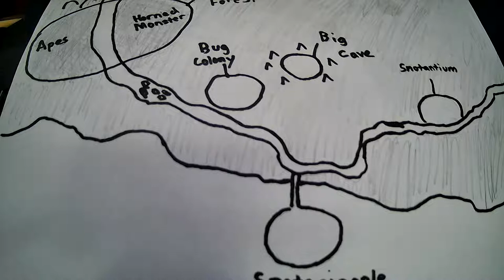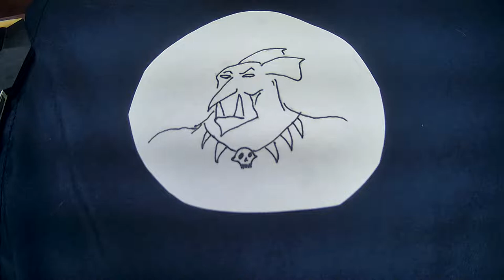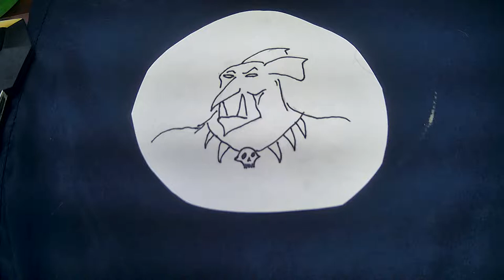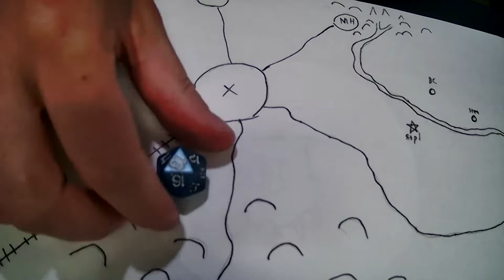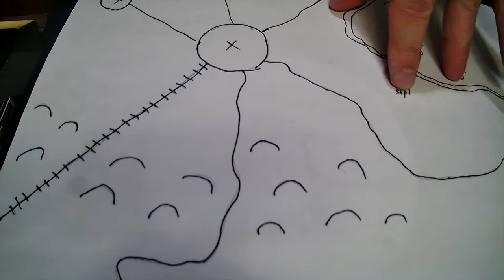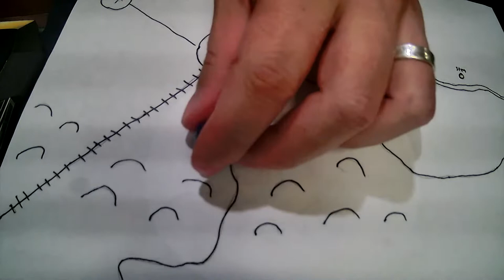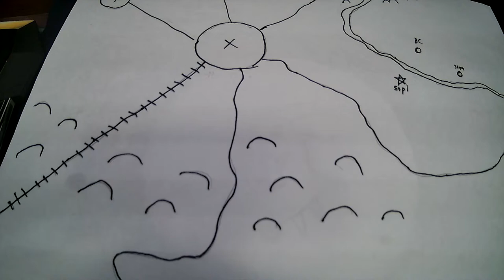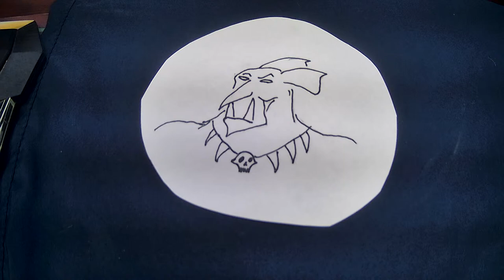Growing the Tribe - Session 19